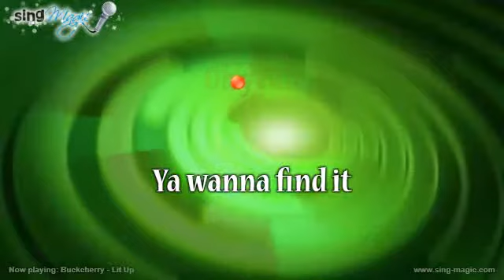Buckcherry Lit Up Karaoke Version Instrumental